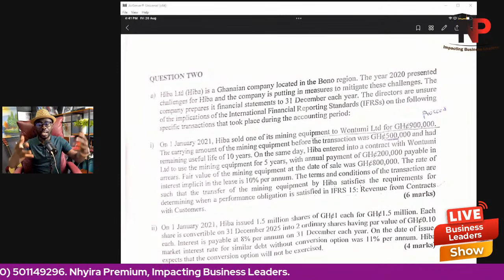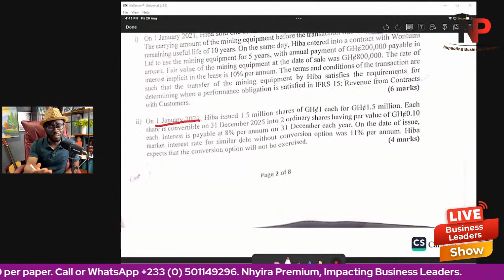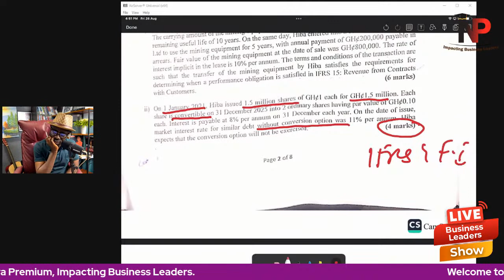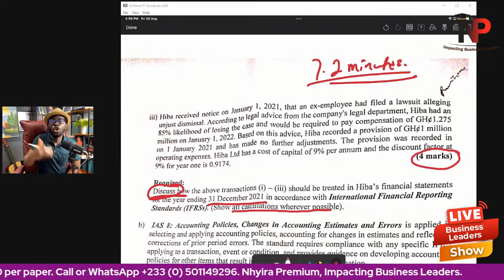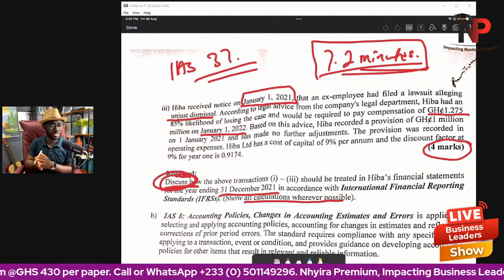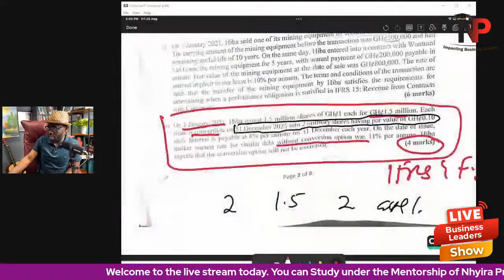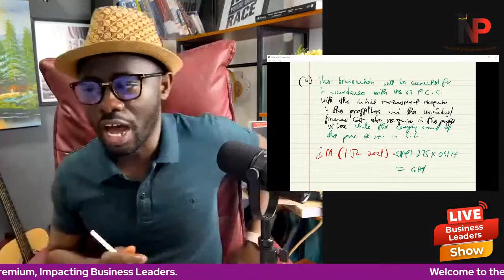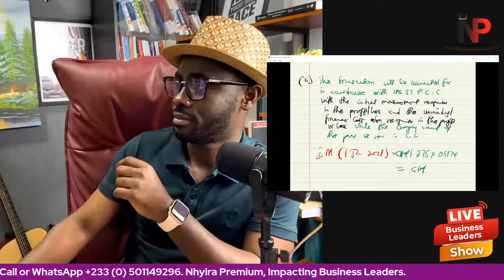How To Become A Profession |ICAG |ACCA| CPA| CFA - Nhyira Premium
How To Prepare a Study Plan

How To Pass The ICAG DEC 2022 EXAM |ICAG |ACCA| CPA| CFA - Nhyira Premium